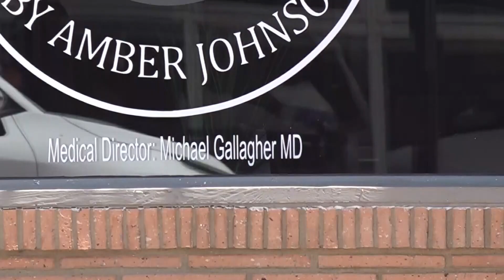Texas physicians pushing for more regulation over Med Spas following death of Central Texas woman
After Fairfield resident Jenifer Cleveland died at a med spa in Wortham, some physicians are sounding the alarm about the dangers that come with them.